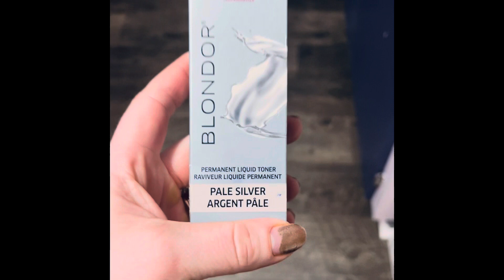THE PERFECT❄️ICY BLONDE❄️TONER COMBO-SAVE FOR YOUR NEXT SALON TRIP!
Here is THE PERFECT❄️ICY BLONDE❄️TONER COMBO!

Save this for your next trip to your stylist❤️✨